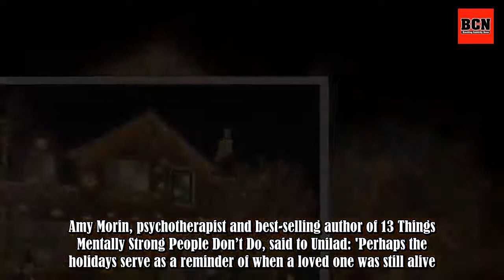Putting up your Christmas lights earlier makes you happier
Christmas preparations seem to arrive earlier each year but that may not be a bad thing, according to psychology experts. People who crack out the tinsel and fairy lights the soonest may simply be more nostalgic and in touch with their inner child. Putting up your decorations earlier may make you fe